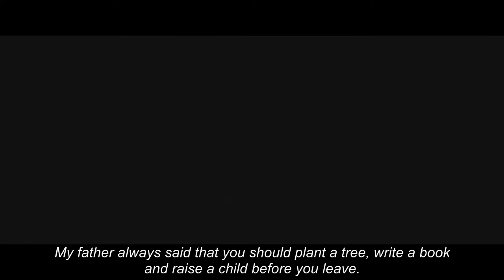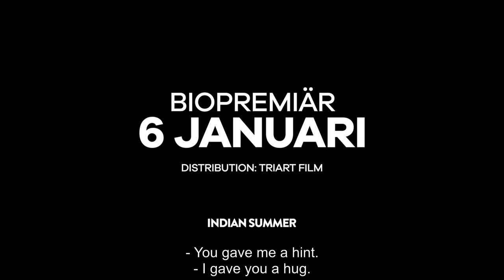A Hustler's Diary Trailer | Filmfest München 2017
Director: Ivica Zubak
(Sweden 2016)